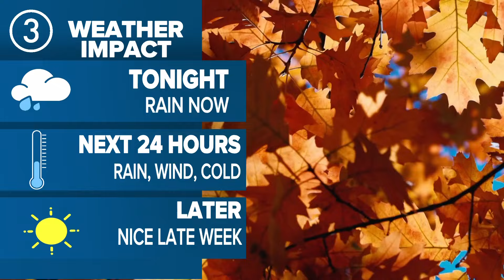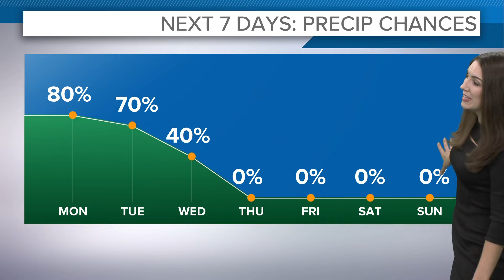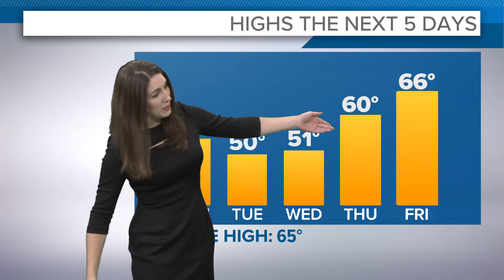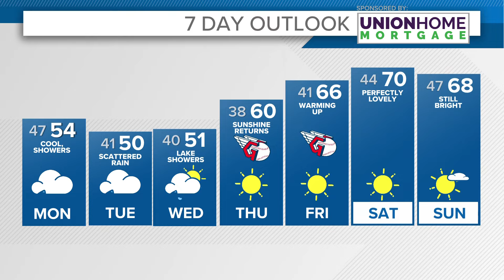Cleveland Weather: Heading toward rainy and even colder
Your Cleveland weather forecast:

Rainy, gloomy weather has taken over today and will be sticking around. Rain showers will continue overnight and into Monday. Winds will be a little breezy at times for the next few days, coming in from the north. Temperatures will struggle in the low to mid 50s for Monday.

Cold and gloomy conditions continue for Tuesday and Wednesday with showers becoming more lake effect by mid week. Temperatures will struggle to even hit 50 away from Lake Erie.

High pressure will eventually replace this disruptive pattern with sunny skies by Thursday just in time for the Guardians' Game 3!